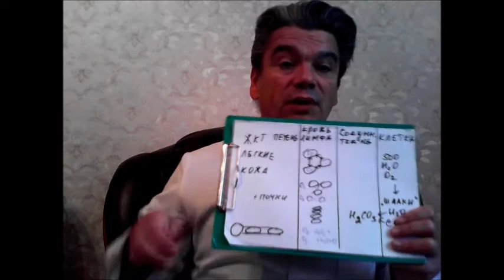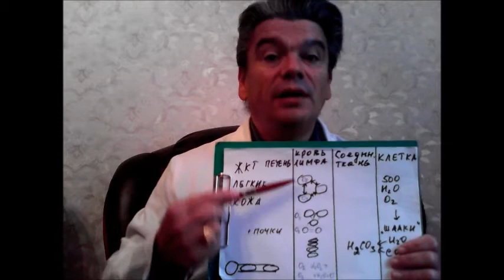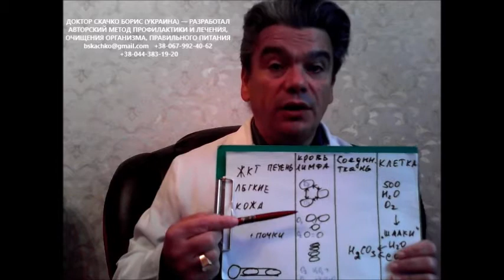лечение озоном (озонотерапия), в барокамере, кислородотерапией ИБС, ХНК, ВСД, анемии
лечение озоном (озонотерапия), лечение в барокамере, лечение кислородотерапией ИБС, ХНК, ВСД, анемии
лечение кислородом (кислородотерапия) может входить в комплексное лечение ИБС, лечение ВСД (лечение вегетососудистой дистонии), лечение гипертонии (лечение гипертонической болезни), лечение атеросклероза сосудов, лечение миокардиодистрофии, лечение кардиосклероза, лечение анемии. а выберете Вы лечение озоном (озонотерапия), лечение чистым кислородом, лечение в барокамере, задержку дыхания - это Ваш выбор
 ИБС, ХНК, ВСД (вегетососудистая дистония), атеросклероз сосудов, кардиосклероз, миокардиодистрофия, гипертония (гипертоническая болезнь), анемия сопровождает гипоксия на уровне клеток. и важно увеличить доставку кислорода. не увеличивая вязкость крови
Школа доктора Скачко Бориса (school Skachko) на канале YouTube доктора Скачко Бориса (Украина, Киев) это курс видео-лекций про Ваше здоровье, активное долголетие, чем отличаются профилактика, лечение, лайфхаки для здоровья полезные советы диетолога (корисні поради дієтолога) Скачко Бориса как правильно питаться, как правильно пить воду, что такое ЗОЖ и лайфхаки для здорового образа жизни т.п.
Школа доктора Скачко Бориса (school Skachko) может дать Вам несколько иное, чем школа доктора Комаровского, школа доктора Ковалькова, школа доктора Синельникова, школа доктора Гаврилова
больше информации про Ваше здоровье, обучение? лайфхаки или полезные советы диетолога (корисні поради дієтолога) что выбрать: лечение озоном (озонотерапия) или лечение в барокамере, лечение кислородотерапией или лечение кислородом (кислородотерапия)? пишите вопросы, комментарии, отзывы в форум video на канале YouTube доктора Скачко Бориса (Украина, Киев). и получите полезные советы диетолога Скачко Бориса (корисні поради дієтолога Скачко Бориса)

Школа доктора Скачко Бориса:
активная ссылка на следующее видео:
как правильно дышать при беге или как правильно дышать во время бега на разные дистанции? как бегать правильно?

активная ссылка на первое видео  обучение онлайн на канале YouTube про Ваше здоровье, лечение, правильное питание